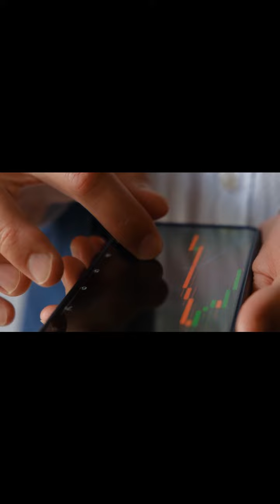Kamala Harris Reps Reschedule Crypto Leaders Meeting, Running Mate Named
If you're interested in learning more about crypto, finance, and gaming, make sure to check out our We offer a wide range of resources and tools to help you navigate the complex and ever-evolving world of crypto and finance, as well as the latest news and insights on the world of crypto gaming.